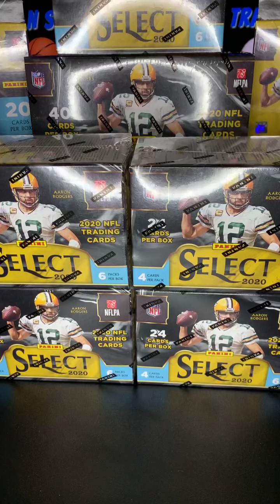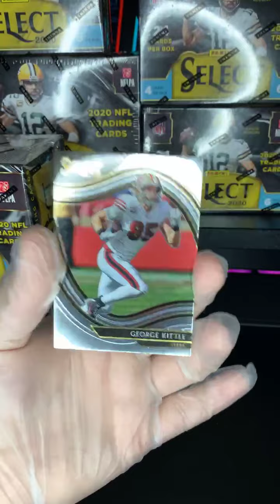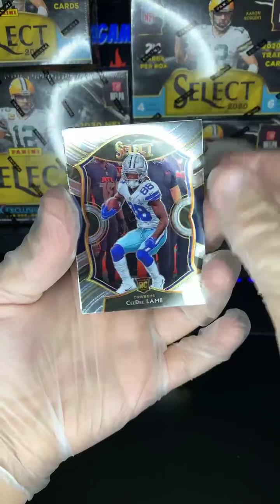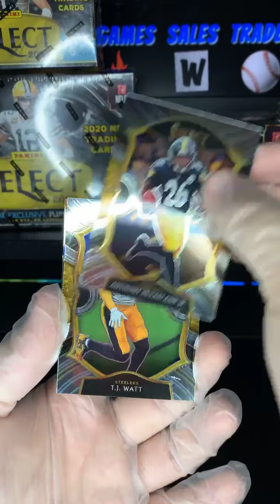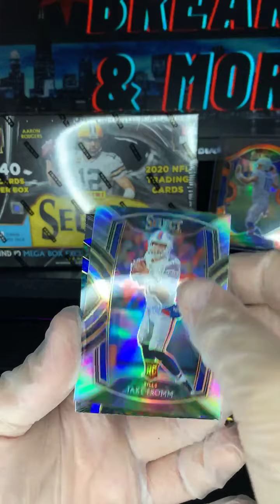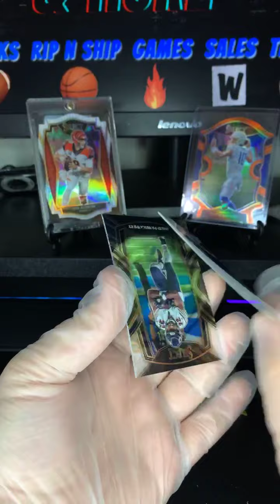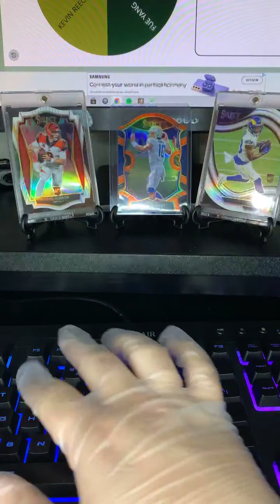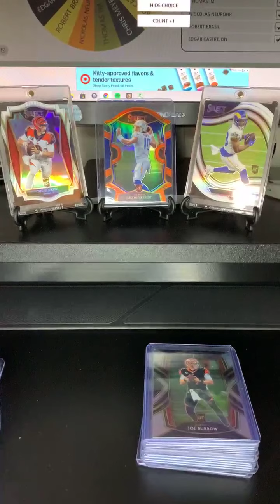CHI City Breaks & More 'Select Break' HOT WHITE DIE CUT JOE BURROW!!!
We pulled this SICK White Die Cut Joe Burrow in our select break!
Join our Facebook group for Breaks, Rip and Ship, Giveaways and more!!!